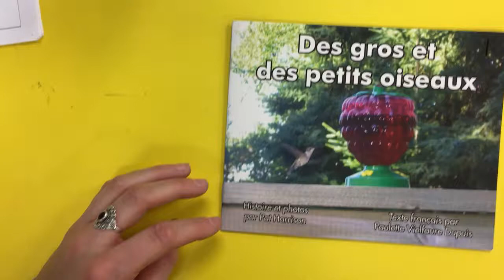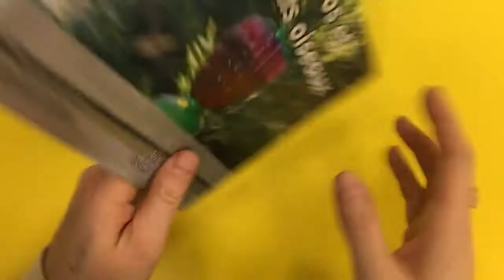des gros et des petits oiseaux- French home reading